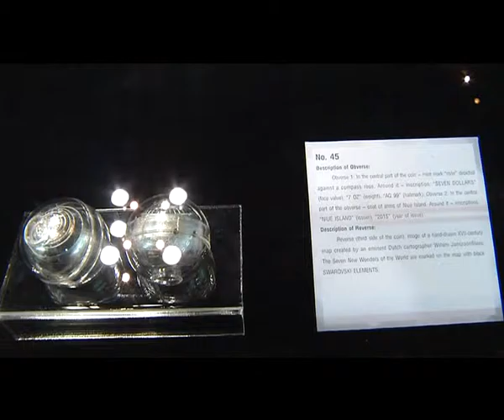สมเด็จพระเทพรัตนราชสุดาฯ สยามบรมราชกุมารี ทรงปฏิบัติพระราชกรณียกิจ ดังนี้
วันที่ 2 พ.ค. 2559 เวลา 08.54 น. สมเด็จพระเทพรัตนราชสุดาฯ สยามบรมราชกุมารี เสด็จพระราชดำเนินไปยังโรงแรมเซ็นทาราแกรนด์และบางกอกคอนเวนชั่นเซ็นเตอร์ เซ็นทรัลเวิลด์ เขตปทุมวัน กรุงเทพมหานคร ทรงเปิดการประชุมผู้บริหารโรงกษาปณ์โลก ครั้งที่ 29 เป็นการประชุมระหว่างโรงกษาปณ์ของรัฐบาลประเทศต่างๆ ทั่วโลก จัดปีเว้นปี โดยโรงกษาปณ์สมาชิกจะผลัดเปลี่ยนกันเป็นเจ้าภาพ ซึ่งในปีนี้ ประเทศไทย โดยกรมธนารักษ์ กระทรวงการคลัง เป็นเจ้าภาพจัดขึ้นระหว่างวันที่ 1 ถึง 4 พฤษภาคม 2559 สำหรับหัวข้อการประชุมฯ ครอบคลุมตั้งแต่เรื่องการชำระเงินในอนาคต ทิศทางตลาดเหรียญทองคำ การวิจัยและพัฒนาด้านการผลิตเหรียญกษาปณ์ การตลาดของเหรียญกษาปณ์ที่ระลึกและการป้องกันการปลอมแปลงเหรียญ โดยมีผู้เข้าร่วมประชุมจากทั้งภาครัฐและเอกชน ที่ดำเนินธุรกิจหรืออุตสาหกรรมเกี่ยวกับเหรียญกษาปณ์จากทั่วโลกกว่า 300 คนจาก 43 ประเทศ

เวลา 14.14 น. สมเด็จพระเทพรัตนราชสุดาฯ สยามบรมราชกุมารี เสด็จพระราชดำเนินไปยังโรงแรมโลตัส ปางสวนแก้ว อำเภอเมืองเชียงใหม่ จังหวัดเชียงใหม่ ในการพระราชทานเหรียญกาชาดสมนาคุณ ชั้นที่ 1 พระราชทานประกาศเกียรติคุณและเข็มที่ระลึกแก่ผู้บริจาคโลหิตครบ 36 ครั้งและ 108 ครั้ง และพระราชทานประกาศเกียรติคุณแก่ผู้แทนสถาบันที่ให้การสนับสนุนการบริจาคโลหิต ประจำปีพุทธศักราช 2557 ถึง 2558 รวมจำนวน 907 ราย ของเหล่ากาชาดจังหวัดภาค 10 ประกอบด้วย จังหวัดเชียงใหม่ เชียงราย พะเยา แม่ฮ่องสอน ลำปาง และลำพูน เพื่อแสดงความขอบคุณและยกย่องเชิดชูเกียรติผู้สนับสนุนการบริจาคโลหิต โดยเฉพาะผู้บริจาคโลหิต ซึ่งเป็นผู้มีจิตศรัทธาสละโลหิตในร่างกายของตนเองเพื่อช่วยชีวิตเพื่อนมนุษย์ผู้เจ็บป่วย โดยไม่หวังสิ่งตอบแทน